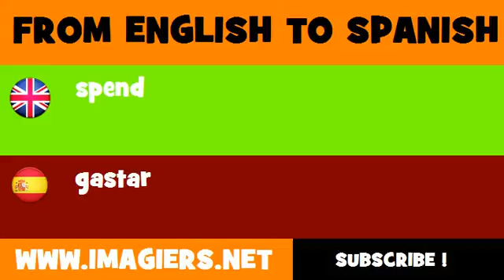FROM ENGLISH TO SPANISH = spend